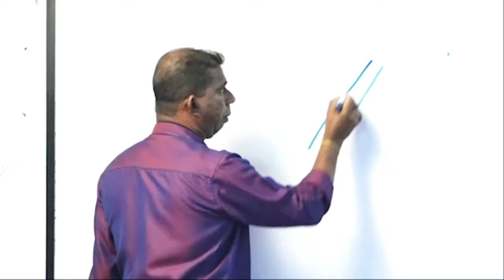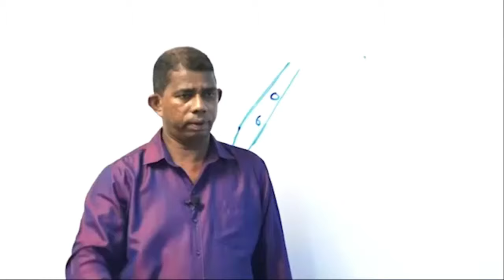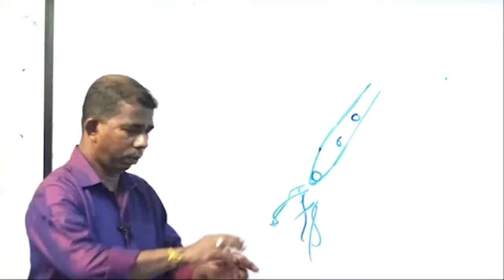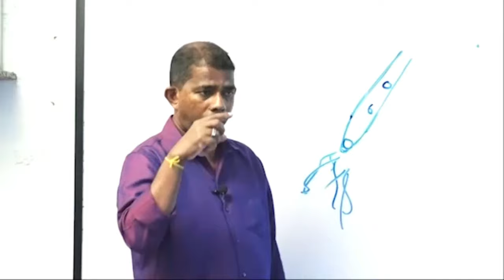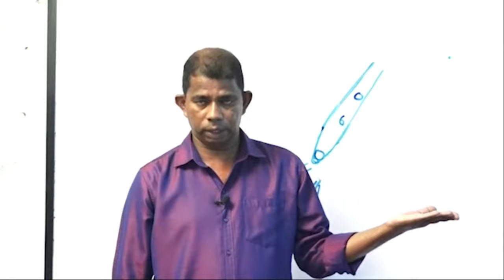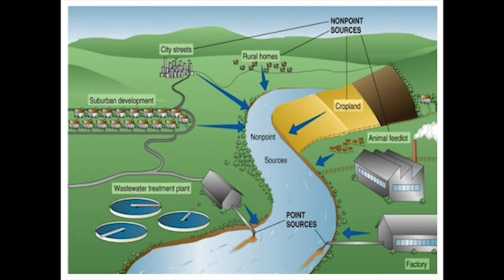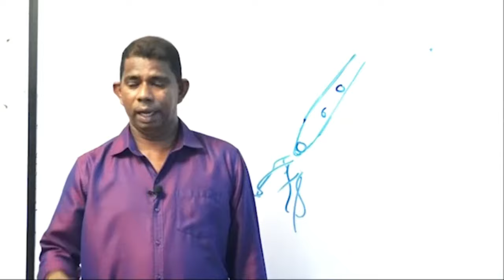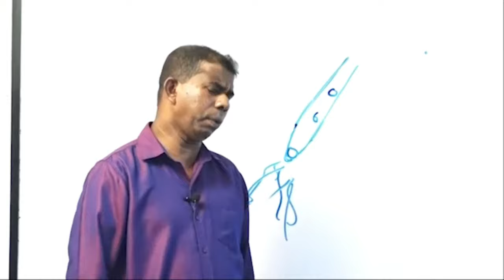4 ශ්‍රේණිය පරිසරය 31 වෙනි පාඩම සති සාරාංශය | KAMAL WIJARATHNA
| Kamal Wijarathna |
පරිසරය සති සාරාංශය
ශිෂ්‍යත්ව අත්වැල - 4 ශ්‍රේණිය
Sisroma Educational Institute